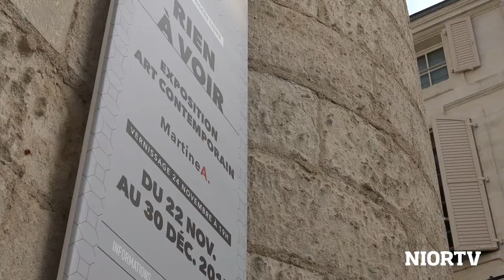Exposition "Rien à voir" au Pilori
L'artiste-plasticienne Martine A expose au Pilori jusqu'au 30 décembre 2017. Ouvert du mercredi au vendredi de 10h à 12h et de 14h à 19h. Le samedi de 14h à 19h. Accès libre. Le Pilori : 1 place du Pilori à Niort. Plus d'informations : 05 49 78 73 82.